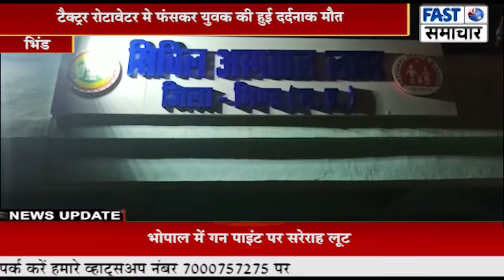टैक्ट्रर रोटावेटर मे फंसकर युवक की हुई दर्दनाक मौत